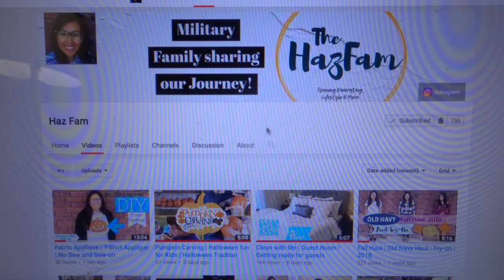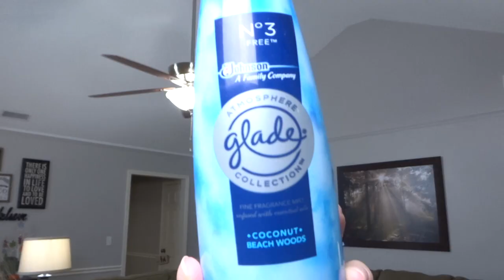Clean with Me! | How to Make Your House Smell Good! | Collab with HazFam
I am so excited to collaborate with the HazFam Channel on this Clean with Me and How to make your house smell good video! This video is the LONGEST cleaning video I have ever done while showing some of my tips and tricks on how to keep your home smelling fresh and clean year round. I hope you enjoy :)